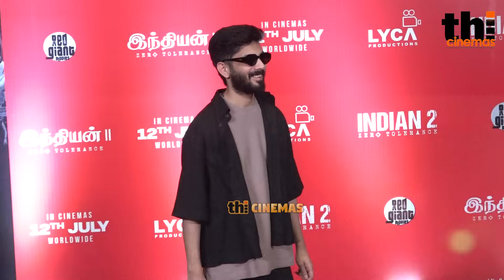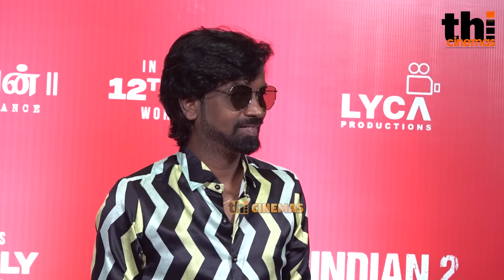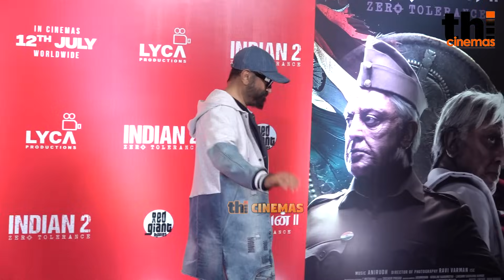Full Video - Indian 2 Press Meet | Kamal Haasan, Shankar, Anirudh, SJ Suryah, Siddharth, Bobby Simha